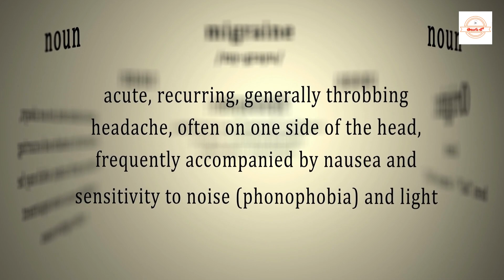తలనొప్ప ? మైగ్రేన్ లేక వాస్క్యులర్ హెడేక్ । తలకు ఒక పక్కనే వస్తుంది ఎందుకు ? Migraine in Telugu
తలనొప్పి అంటే ఏమిటి? అది ఎలా, ఎందుకు వస్తుంది? దానిలో రకాలేమైనా వున్నాయా?
తల భాగంలో కలిగే బాధనే తలనొప్పి అంటారు.తల చుట్టూ వుండే కండరాలూ, రక్తనాళాలూ, నరాలూ, కపాలంలో వుండే ఎముకల పై పొరా ,బ్రెయిన్ ని చుట్టుకుని వుండే "మెనింజెస్ "అనే పొరలూ, ఇవన్నీ నొప్పిని తెలియజేసే రిసెప్టార్స్ ని కలిగి వుంటాయి.

మరీ ముఖ్యంగా మెదడు అడుగు భాగం ఈ నొప్పికి తీవ్రంగా స్పందిస్తుంది. విచిత్రంగా మెదడులో పెయిన్ రిసెప్టార్స్ లేని కారణం వల్ల, మెదడుకి దెబ్బతగిలినా, కోసినా కూడా నొప్పి తెలియదు.

వాపు కారణం గానో ,కణుతుల కారణంగానో అది వ్యాకోచించి ఒత్తిడి పెరిగినపుడు మాత్రమే నొప్పి తెలుస్తుంది.

తల నొప్పి ఎలా వస్తుందంటే, యేదయినా దెబ్బ తగిలినపుడు పెయిన్ రిసెప్టార్స్ స్పందించి,  అక్కడున్న నాడీ కణాలలో తీవ్రమయిన స్పందనలని కలగ జేస్తాయి, తద్వారా పెప్టయిడ్స్, సిరటోనిన్ అనే పదార్థాలు అనే పదార్థాలు విడుదలవుతాయి. ఇవి మెదడు పొరలలోనూ, రక్తనాళాలలోనూ,వాపుని కలగ జేస్తాయి. రక్తనాళాలు వ్యాకోచిస్తాయి కూడా. ఈ కార్యక్రమమంతా నొప్పిని మెదడుకు తెలియ జేస్తుంది. కొన్ని రకాల మందులు ఈ సిరటోనిన్ ని బ్లాక్ చేయడం ద్వారా తలనొప్పిని తగ్గిస్తాయి.

తలనెప్పులూ రకాలూ
IHS ఇంటర్నేషనల్ హెడ్ ఏక్ సొసైటీ వారు తలనెప్పులని ప్రధానంగా రెండు రకాలుగా విభజించారు.

ప్రయిమరీ హెడేక్స్
సెకండరీ హెడేక్స్
ప్రయిమరీ హెడేక్స్ తల చుట్టూ వుండే కండరాలలోనూ, రక్తనాళాలలోనూ, నరాలలోనూ యేదైనా వత్తిడి కలిగినపుడూ లేదా యేదైనా దెబ్బ తగిలినప్పుడూ వచ్చే తలనెప్పులు.

ఇవి 20-40 సంవత్సరాల వయసులో వస్తూ వుంటాయి.

తలనెప్పులలో తొంభై శాతం నెప్పులు ప్రయిమరీ హెడేక్సే.

ఇవి తరచూ వస్తూ పోతూ వుంటాయి. ప్రమాదంలేనివి. వీటికి యే ఇతర జబ్బులూ కారణం కాదు. ఇందాక చెప్పుకున్నట్టు మెదడులో జరిగే రసాయనిక చర్య వీటికి కారణమని భావిస్తున్నారు.

కారణాలు
అలసట, శారీరకంగా గానీ ,మానసికంగా గానీ కలిగే ఒత్తిడి
నిద్రలేమి
అతినిద్ర
ఎక్కువగా ఏడవటం ,వేదన చెందడం
డీహైడ్రేషన్
మలబధ్ధకం
కంప్యూటర్ల ముందూ,ఆఫీసులోనూ,పని చేసే చోట ఒకె పొజిషన్లో ఎక్కువ సేపు కూచోవడం వలన కండరాలు పట్టేయడం.
ఇవి సర్వ సాధారణ మయిన కారణాలు.
మళ్లీ ప్రయిమరీ హెడేక్స్ ని మూడు రకాలుగా విభజించ వచ్చు అవి టెన్షన్ హెడేక్స్ , క్లస్టర్ హెడేక్స్ , మైగ్రేన్ లేక వాస్క్యులర్ హెడేక్స్.
టెన్షన్ హెడేక్: ఇది చాలా కామన్ గా వచ్చే తలనొప్పి. ప్రతి యేటా ప్రపంచ జనాభాలో 1.6 బిలియన్ల మంది దీని బారిన పడుతూ వుంటారు. ఇది ఆడవాళ్లలో ఎక్కువగా కనపడుతుంది.
శారీరక లేదా మానసిక ఒత్తిడి ముఖ్య కారణం.
లక్షణాలు: తలచుట్టూ బిగించినట్లుగా, టైట్ గా అనిపిస్తుంది.
సాధారణంగా మధ్యాహ్నం పూట వస్తుంది.
మెడ నుండీ,తలకు గానీ,తల నుండీ మెడకు గానీ వ్యాపిస్తుంది.
కొన్ని గంటలనుండీ కొన్ని రోజుల వరకూ వుండవచ్చు.
క్లస్టర్ హెడేక్స్: ఇవి మగ వారిలో ఎక్కువ కనపడతాయి. తలకు ఒక పక్కన వస్తుంది, ఒక కంటి చుట్టూ నొప్పిగా వుంటుంది, కన్ను ఎర్రబడటం, నీరు కారడం. ఒక్కొక్క సారి కన్ను మూతబడటం,బుగ్గ వాచడం కూడా జరగ వచ్చు.

ఈ తలనొప్పి రోజులో అప్పుడప్పుడూ వచ్చిపోతూ ఉంటుంది.

అలా కొన్ని వారాలూ, నెలలూ కనపడి మళ్లీ కొంతకాలం అసలు కనపడక పోవచ్చు, అందుకే వీటిని "క్లస్టర్ హెడేక్స్ "అంటారు.

ఇవి రావడానికి కారణం "హైపోథలామస్ "(బయలాజికల్ క్లాక్ )లో యేర్పడినఅసాధారణ పరిస్థితి అని భావిస్తున్నారు

ప్రతి యేటా ఒక మిలియన్ పైగా దీని వలన బాధ పడుతున్నారు.అందువలన విలువైన పనిగంటలు నష్టపోవలసి వస్తుంది.దీనికి చికిత్స "ట్రిప్టాన్ "గ్రూపు మందులు వాడటం

మైగ్రేన్ లేక వాస్క్యులర్ హెడేక్ : దీనినే పార్శ్వనేప్పి అంటారు. ఇది చాలా తీవ్రమయిన నొప్పి. తలకు ఒక పక్కనే వస్తుంది. ఏటా 848 మిలియన్ల మంది ప్రపంచ వ్యాప్తంగా ఈ సమస్యతో బాధ పడుతున్నారు.

నొప్పి లక్షణం: ధన్ ధన్ మని కొట్టుకుంటున్నట్టూ,సుత్తులతో మోదుతున్నట్టూ వుంటుంది ,దీనినే "థ్రాబింగ్ లేక పల్సటైల్ హెడేక్ "అంటారు.ఇది ఆడవారిలో ఎక్కువగా కనపడుతుంది.

తలనొప్పితో పాటు వికారం ,వాంతులూ వుంటాయి,కాంతినీ ,శబ్దాలనీ తట్టుకోలేక పోవడం,చీకటినీ,నిశ్శబ్దాన్నీ కోరుకోవడం దీని లక్షణాలు.

కొన్ని గంటల నుంచి కొన్నిరోజులపాటు వేధిస్తుంది. పని గంటలు నష్టపోవడానికి కూడా కారణమవుతుంది. ప్రపంచ వ్యాప్తంగా అనారోగ్యంతో పనిమానెయ్యడానికి ఆరవ ప్రధాన కారణంగా మైగ్రేన్ నిలుస్తోందని స్టాటిస్టిక్స్ చెబుతున్నాయి.

కారణం: జెనెటిక్ కారణాలతో పాటు , పరిసరాలూ వాతావరణ పరిస్థితులూ కూడా ప్రభావం చూపుతాయంటున్నారు.

కొంతకాలం క్రితం మెదడులోని రక్త నాళాలలో కలిగే మార్పులు కారణం అనుకునే వారు,ఇప్పుడు నరాల పనితీరు సక్రమంగా లేకపోవడం మైగ్రేన్ కి కారణమని భావిస్తున్నారు,అలా వాస్క్యులర్ థీరీ వెనక్కు వెళ్లిపోయింది.